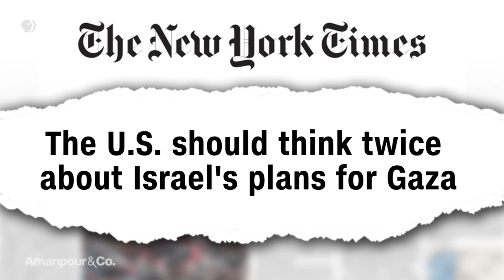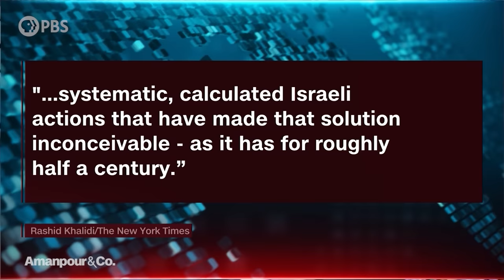“Violence Is Bred by Occupation:” Historian Rashid Khalidi on Israel-Gaza | Amanpour and Company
In a recent New York Times opinion piece, Palestinian-American historian Rashid Khalidi raises his concerns over U.S. policy and what America’s unwavering support for Israel means for peace efforts in the region. He talks to Michel Martin about the ramifications of this policy decision, which could go on for many more years.

Originally aired on Oct 18, 2023

Major support for Amanpour and Company is provided by Candace King Weir, the Leila and Mickey Straus Family Charitable Trust, Jim Attwood and Leslie Williams, Mark J. Blechner, Seton J. Melvin, Charles Rosenblum, Koo and Patricia Yuen, Barbara Hope Zuckerberg, Jeffrey Katz and Beth Rogers, Bernard and Denise Schwartz, the JPB Foundation, the Sylvia A. and Simon B. Poyta Programming Endowment to Fight Antisemitism and Josh Weston.